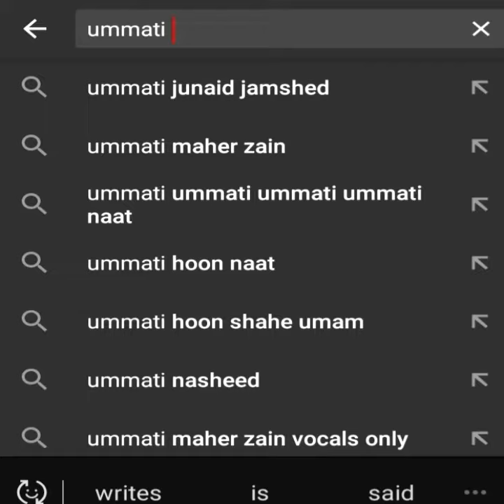Life Changing Bayan|Peer Ajmal Raza Qadri|Bacha 400 Bakreyan Ghr Ly Aya|New WhatsApp Status| latest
بچہ چار سو بکریاں ساتھ لے آیا۔۔
Peer Ajmaal Raza Qadri